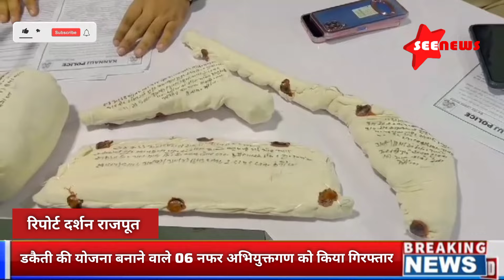इन्दरगढ पुलिस द्वारा डकैती की योजना बनाने वाले 06 नफर अभियुक्तगण को किया गिरफ्तार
*थाना इन्दरगढ पुलिस द्वारा डकैती की योजना बनाने वाले 06 नफर अभियुक्तगण को किया गिरफ्तार तथा कब्जे से 02 अदद तंमन्चा 315 बोर व 04 अदद जिन्दा कारतूस 315 बोर व 04 अदद मोबाइल फोन व एक अदद आरी लोहा काटने वाली व 01 अदद प्लास व 01 अदद पेंचकस व एक अदद कार गाडी जाइलो नं0 UP78DX6715 व 04 अदद डन्डा व कुल नकद 5,880 रुपये बरामद।*

पुलिस अधीक्षक कन्नौज अमित कुमार आनन्द द्वारा अपराध एवं अपराधियों के विरूद्ध चलाये जा रहे अभियान के क्रम में अपर पुलिस अधीक्षक कन्नौज अजय कुमार के मार्ग दर्शन में क्षेत्राधिकारी तिर्वा डॉ0 प्रियंका वाजपेयी के पर्यवेक्षण में थानाध्यक्ष पारुल चौधरी के कुशल नेतृत्व में थाना इन्दगढ पुलिस द्वारा थाना क्षेत्रान्तर्गत डकैती की योजना बनाने वाले शातिर किश्म के 06 अभियुक्तगण को किया गिरफ्तार ।

 *संक्षिप्त विवरण :-*
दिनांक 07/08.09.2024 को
थाना इन्दरगढ़ पुलिस द्वारा चैकिंग के दौरान कटैया पुल के पास कार जाइलो गाडी नं0 UP78DX6715 को संदिग्ध होने पर रोका गया तो जाइलो गाड़ी में बैठे 06 व्यक्तियों के 1.अनुरुद्ध शुक्ला उर्फ मोनू पुत्र राजकिशोर शुक्ला उम्र करीब 32 वर्ष निवासी ग्राम तिरकों थाना बेला जिला औरैया, 2.अश्वनी कुमार उर्फ गोपाल शुक्ला पुत्र राजकिशोर शुक्ला उम्र करीब 29 वर्ष निवासी ग्राम तिरकों थाना बेला जनपद औरैया, 3.कमलेश कुमार पुत्र रामसनेही उम्र करीब 40 वर्ष निवासी ग्राम तिरकों थाना बेला जिला औरैया, 4.बबलू राठौर पुत्र होरीलाल राठौर उम्करीब 22 वर्ष निवासी ग्राम तिरकों थाना बेला जिला औरैया, 5.सोबरन सिंह पुत्र अशर्फीलाल उम्र करीब 20 वर्ष निवासी ग्राम तिरकों थाना बेला जिला औरैया, 6. करन सिंह पुत्र जयप्रकाशउम्र करीब 19 वर्ष निवासी ग्राम तिरकों थाना बेला जिला औरैया। पूछताछ पर अभियुक्तगण अश्वनी कुमार उर्फ गोपाल शुक्ला व बबलू राठौर, सोरबन सिंह व करन सिंह उपरोक्त ने बताया  कि दिनांक 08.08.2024 को हम चारों लोग दो मोटर साइकिलों से बेलामऊ सरैया गये थे औऱ शराब के ठेके के सेल्समैनों से मारपीट कर एक सेल्समैन से उसका बैग छीन कर भाग गये थे जिसमें करीब 17,500 रुपये मिले थे जो हम चारों ने आपस बाँट लिये तथा दिनांक 30/07/2024 को हम चारों व्यक्ति अश्वनी कुमार उर्फ गोपाल शुक्ला व बबलू राठौर, सोरबन सिंह व करन सिंह ने तिर्वा में इन्दरगढ़ रोड बने एक मकान की छत पर चढकर घर में घुसकर लूटपाट का प्रयास किया था लेकिन घर वालों के विरोध के कारण हम लोग बिना कुछ लिये मौके से भाग गये थे।  अभियुक्तगणों के कब्जे से 02 अदद तंमन्चा 315 बोर व 04 अदद जिन्दा कारतूस 315 बोर व 04 अदद मोबाइल फोन व एक अदद आरी लोहा काटने वाली व 01 अदद प्लास व 01 अदद पेंचकस व एक अदद कार गाडी जाइलो नं0 UP78DX6715 व 04 अदद डन्डा व कुल नकद 5,880 रुपये तथा गाड़ी के पीछे वाली सीट से 03 अदद गमछा काले रंग के , एक अदद रूमाल सफेद रंग के बरामद हुऐ ।गिरफ्तार अभियुक्तगण को मा0 न्यायालय के समक्ष पेश किया जा रहा है।

 *गिरफ्तारशुदा अभियुक्तगण का नाम व पता-*
1.अनुरुद्ध शुक्ला उर्फ मोनू पुत्र राजकिशोर शुक्ला निवासी ग्राम तिरकों थाना बेला जिला औरैया उम्र करीब 32 वर्ष
2.अश्वनी कुमार उर्फ गोपाल शुक्ला पुत्र राजकिशोर शुक्ला निवासी ग्राम तिरकों थाना बेला जनपद औरैया उम्र करीब 29 वर्ष
 3. कमलेश कुमार पुत्र रामसनेही निवासी ग्राम तिरकों थाना बेला जिला औरैया उम्र करीब 40 वर्ष
4.  बबलू राठौर पुत्र होरीलाल राठौर निवासी ग्राम तिरकों थाना बेला जिला औरैया उम्र करीब 22 वर्ष
5.सोबरन सिंह पुत्र अशर्फीलाल निवासी ग्राम तिरकों थाना बेला जिला औरैया उम्र करीब 20 वर्ष
6.करन सिंह पुत्र जयप्रकाश निवासी ग्राम तिरकों थाना बेला जिला औरैया उम्र करीब 19 वर्ष

 *गिरफ्तार अभियुक्तगण का आपराधिक इतिहास–*

1.अनुरुद्ध शुक्ला उर्फ मोनू पुत्र राजकिशोर शुक्ला निवासी ग्राम तिरकों थाना बेला जिला औरैया
1. मु0अ0सं0 241/2024 धारा 310(4)/310(5) बीएनएस  थाना इन्दरगढ जनपद कन्नौज
2. मु0अ0सं0- 242/2024 धारा 3/25 आर्म्स एक्ट थाना इन्दरगढ जनपद कन्नौज ।

2.अश्वनी कुमार उर्फ गोपाल शुक्ला पुत्र राजकिशोर शुक्ला निवासी ग्राम तिरकों थाना बेला जनपद औरैया
1.मु0अ0सं0 220/2024 धारा 309(6) बीएनएस थाना इन्दरगढ जनपद कन्नौज ।
2.मु0अ0सं0 321/2024 धारा 115(2)/351(2)/309(5) B.N.S. व 3/25 आर्म्स एक्ट थाना तिर्वा जनपद कन्नौज
3.मु0अ0सं0 241/2024 धारा 310(4)/310(5) बीएनएस  थाना इन्दरगढ जनपद कन्नौज
4.मु0अ0सं0 243/2024 धारा 3/25 आर्म्स एक्ट थाना इन्दरगढ जनपद कन्नौज  ।
3.कमलेश कुमार पुत्र रामसनेही निवासी ग्राम तिरकों थाना बेला जिला औरैया
1. मु0अ0सं0 241/2024  धारा धारा 310(4)/310(5) बीएनएस  थाना इन्दरगढ जनपद कन्नौज
4.बबलू राठौर पुत्र होरीलाल राठौर निवासी ग्राम तिरकों थाना बेला जिला औरैया
1.मु0अ0सं0 220/2024 धारा 309(6) बीएनएस थाना इन्दरगढ जनपद कन्नौज ।
 2.मु0अ0सं0 321/2024 धारा 115(2)/351(2)/309(5) B.N.S. व 3/25 आर्म्स एक्ट थाना तिर्वा जनपद कन्नौज
3.मु0अ0सं0 241/2024 धारा 310(4)/310(5) बीएनएस  थाना इन्दरगढ जनपद कन्नौज
5.सोबरन सिंह पुत्र अशर्फीलाल निवासी ग्राम तिरकों थाना बेला जिला औरैया
1.मु0अ0सं0 220/2024 धारा 309(6) बीएनएस थाना इन्दरगढ जनपद कन्नौज ।
2.मु0अ0सं0 321/2024 धारा 115(2)/351(2)/309(5) B.N.S. व 3/25 आर्म्स एक्ट थाना   तिर्वा जनपद कन्नौज
3.मु0अ0सं0 241/2024 धारा 310(4)/310(5) बीएनएस  थाना इन्दरगढ जनपद कन्नौज
 6. करन सिंह पुत्र जयप्रकाश निवासी ग्राम तिरकों थाना बेला जिला औरैया
1.मु0अ0सं0 220/2024 धारा 309(6) बीएनएस थाना इन्दरगढ जनपद कन्नौज ।
2.मु0अ0सं0 321/2024 धारा 115(2)/351(2)/309(5) B.N.S. व 3/25 आर्म्स एक्ट थाना तिर्वा जनपद कन्नौज ।
3.मु0अ0सं0 241/2024 धारा 310(4)/310(5) बीएनएस  थाना इन्दरगढ जनपद कन्नौज